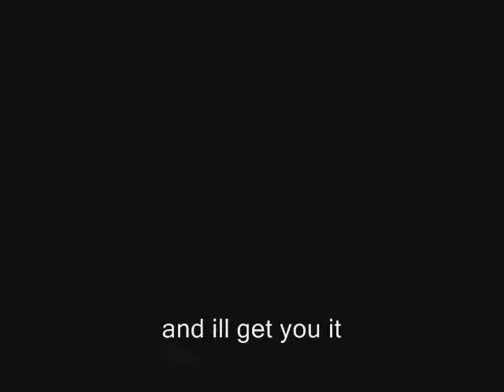ping pong master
kidminiclip gets good score and 2 awards on ping pong